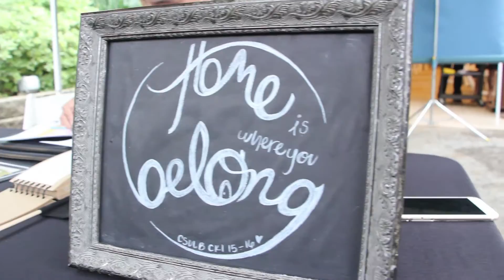CSULB Circle K International 2016-2017 3rd General Meeting Recap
Events: Relay for Life, 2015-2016 Banquet